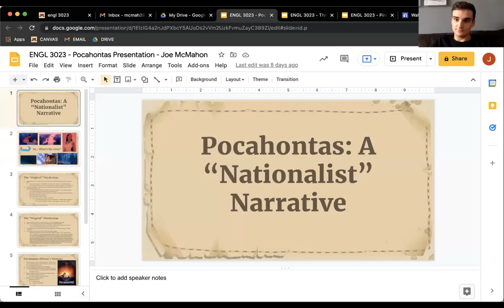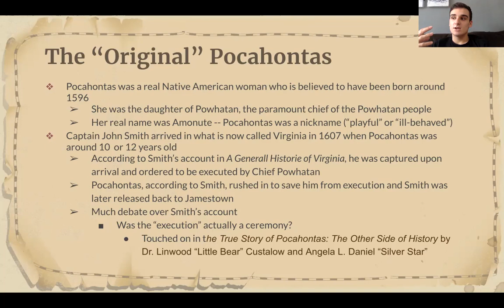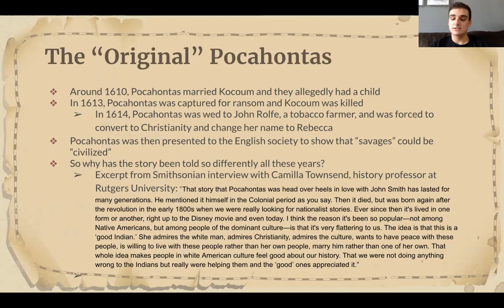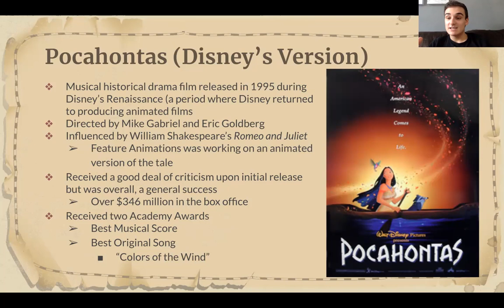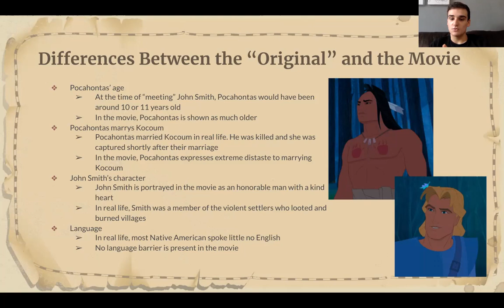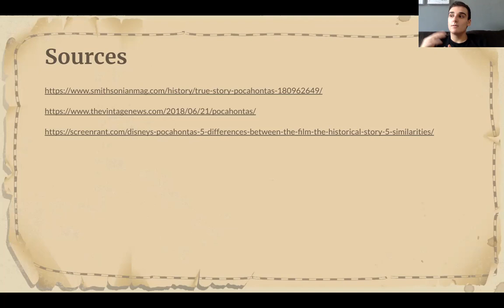ENGL 3023 - Pocahontas Lecture - Joe McMahon